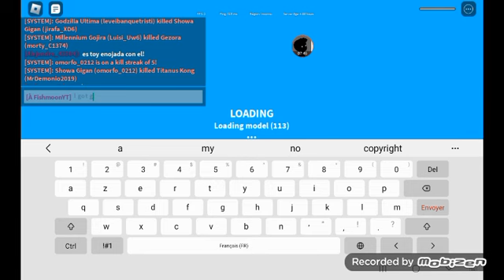l kill @Am a triangle and gacha monkey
heres proof @FishmoonYT